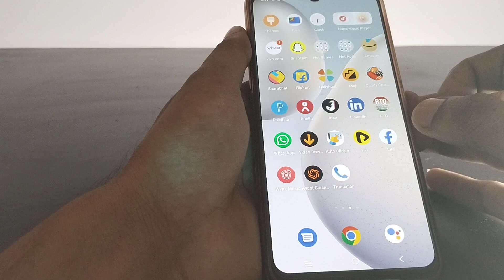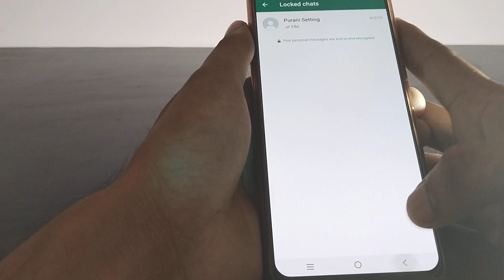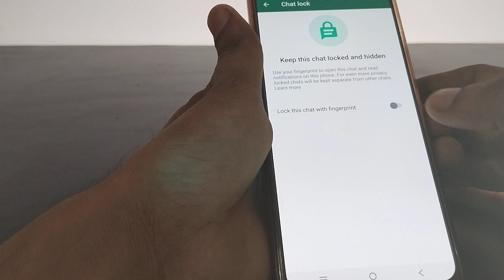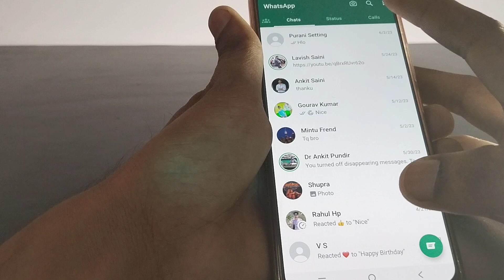WhatsApp chat lock kaise kre WhatsApp new features WhatsApp chat lock new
WhatsApp chat lock kaise kre
WhatsApp chat lock new features